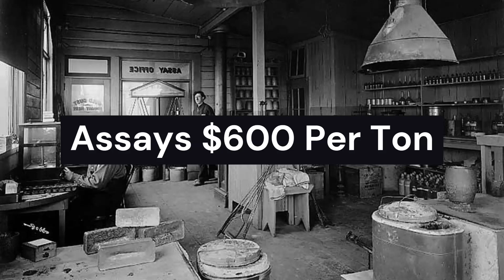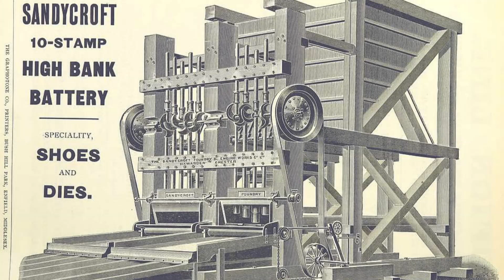FIRST Was A Discovery. THEN A Stampede. And THEN .....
It was in 1905, that Joe Therien first discovered gold was in an area now known as Seven Troughs. This discovery was quite rich and like all discoveries, set off a massive stampede of miners and prospectors who rushed into the area looking to strike it rich. It is said that assays of these quartz veins were 600 hundred dollars a ton.

It would be a year before things really got going though because this area was quite remote and there was nothing here but like most mining camps back in the day, a town sprung up quick. Things were clicking along and it is said that there were over 100 claims being worked. With all these claims being worked throughout the region, the towns of Vernon, Tunnel Camp and Mazuma were also built, however Seven Troughs was the largest of them all. Seven Troughs had few stores, a motel or two, a blacksmith, and a post office.

If you enjoy videos like this, why not consider becoming a subscriber.